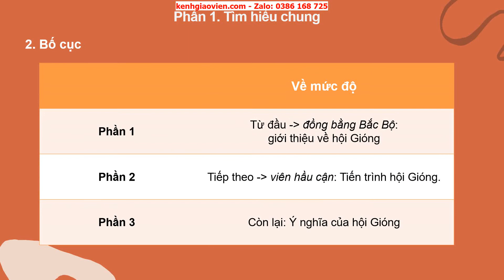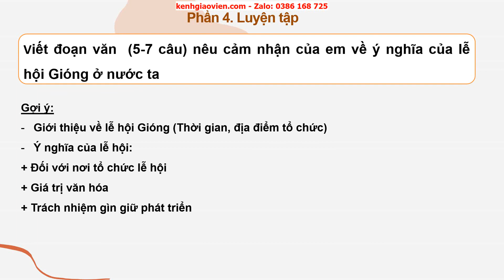Giáo án powerpoint bài 6 tiết: Ai ơi mồng 9 tháng 4 | GA Ngữ văn 6 Kết nối tri thức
Phía trên là giáo án Powerpoint hay còn gọi là giáo án điện tử, giáo án trình chiếu bài 6 tiết: Ai ơi mồng 9 tháng 4 - sách Ngữ văn 6 Kết nối tri thức với cuộc sống. Giáo án được làm hướng tới phong cách hiện đại, đẹp mắt để tạo sự hứng thú cho học sinh.
Ngoài ra, chúng tôi có đầy đủ giáo án powerpoint các bài khác trong chương trình sách giáo khoa Ngữ văn 6 Kết nối tri thức với cuộc sống. Tin chắc rằng: Khi sở hữu bộ giáo án này, việc dạy của thầy cô sẽ trở nên nhẹ nhàng và đạt hiệu quả tốt.